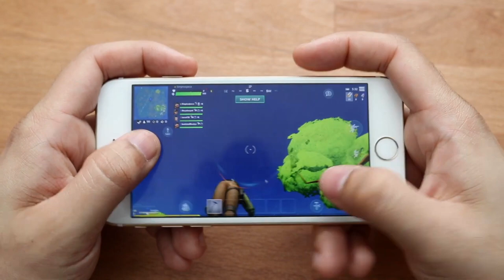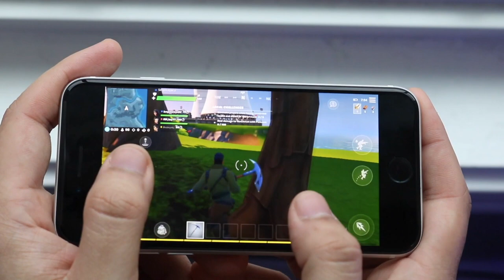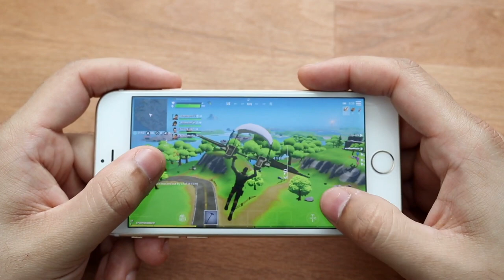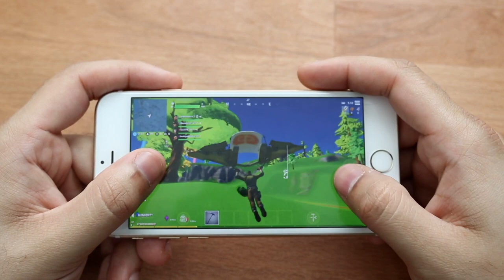Is Fortnite Coming Back On iOS?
Is Fortnite going to come back on iOS? Let's discuss!